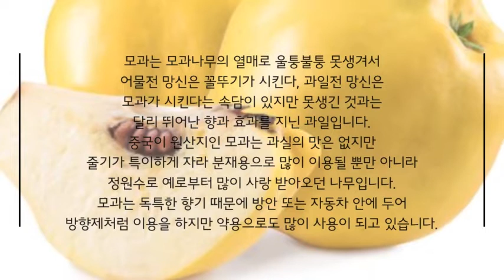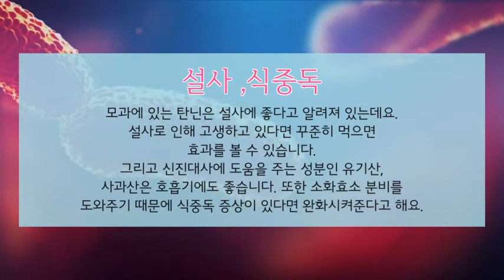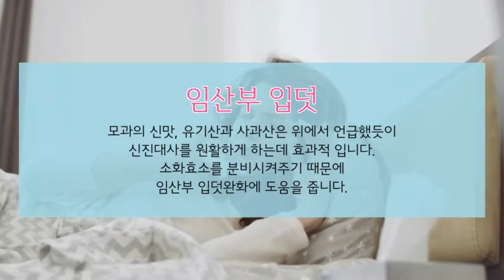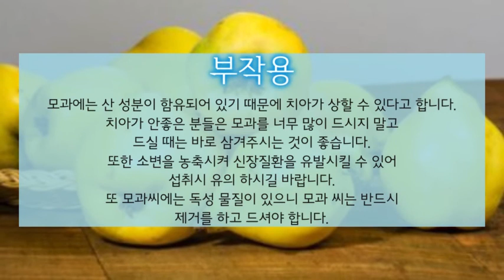모과효능과 부작용 드시기전에 확인하세요~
안녕하세요^^
이번 시간에는 모과 효능과 부작용을 알아보았는데요...